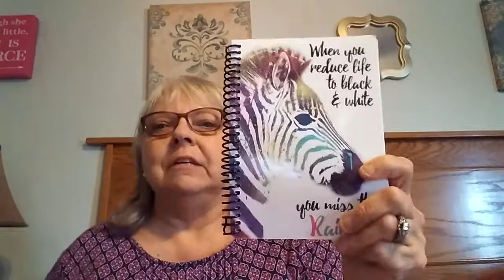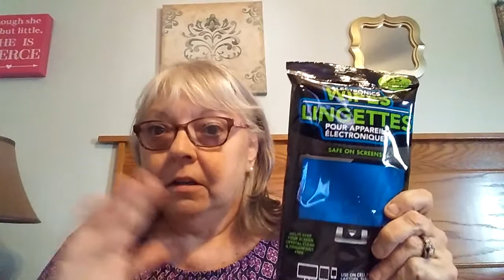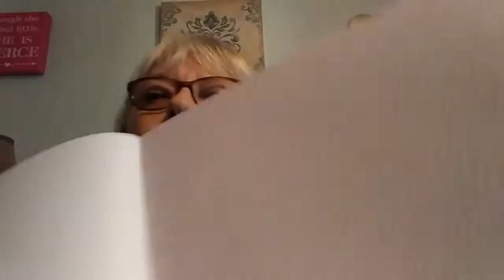Wheelchairing the DT#New Stuff